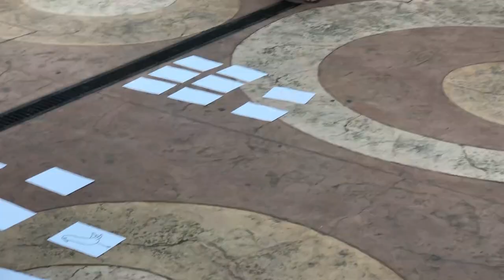Kolonija sladkorčki 2019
Kolonija sladkorčki in fenilčki Debeli rtič 2019